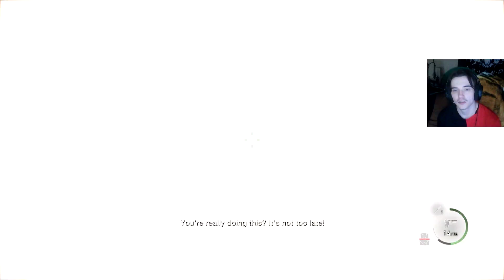THE KRAUSER BOSS FIGHT | Resident Evil 4 Remake (Part 13)